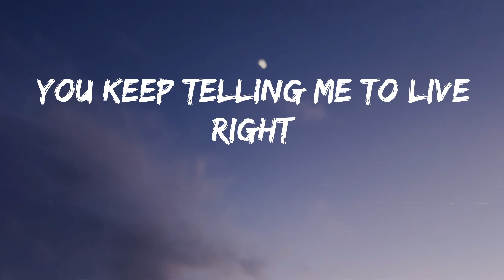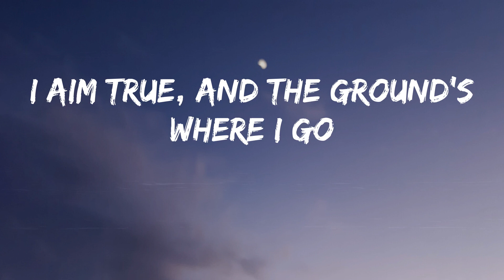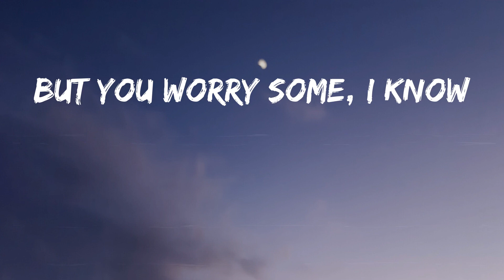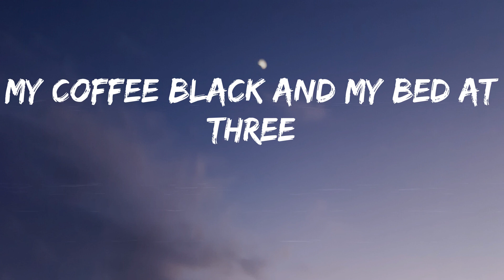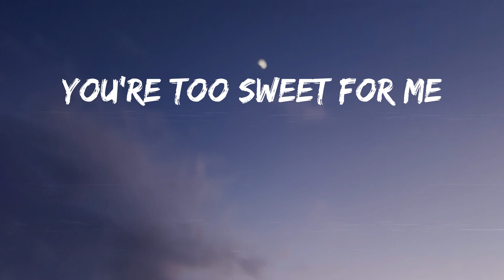Hozier - Too Sweet (Lyrics)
Turn this up: @@promo_bitly_official@@

🎤 Lyrics Too Sweet - Hozier
you can sit in a barrel